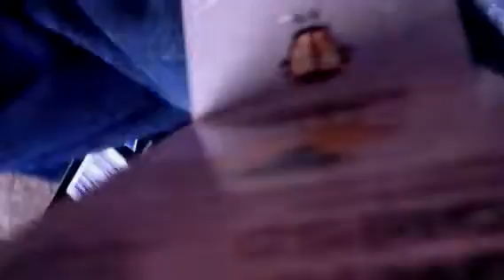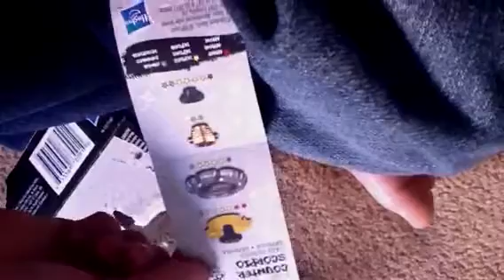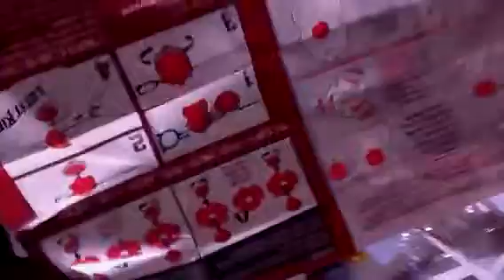Two pack Unboxing with Burn Wolf and Counter Scopio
Two Beyblades Unbox Burn Wolf and Counter Scorpio